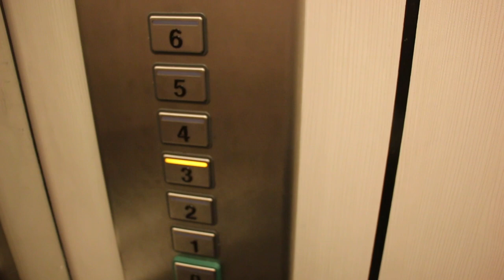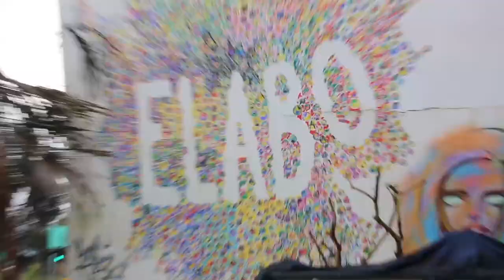Tripp 12 - I made a big mistake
Have you ever made a mistake? Damn...